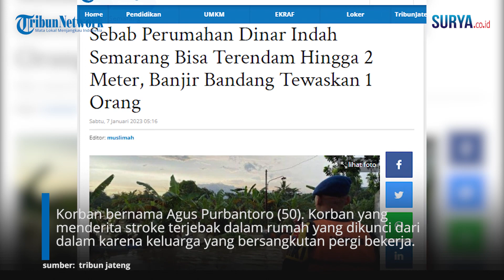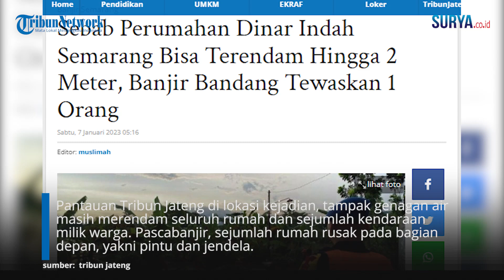Dampak Tanggul Jebol, Banjir di Perumahan Semarang Setinggi 2 Meter Hingga Memakan Satu Korban Jiwa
VP: Erricson

SURYA.CO.ID - Sedikitnya 44 rumah di Perumahan Dinar Indah, Kelurahan Meteseh, Kecamatan Tembalang, Kota Semarang, terendam dengan kedalaman hingga dua meter, Jumat (6/1/2023).

Banjir melanda Perumahan Dinar Indah sebagai dampak tanggul Kali Pengkol, yang berada di belakang perumahan itu, jebol, pada pukul 14.00 WIB. Seorang korban tewas dalam kejadian tersebut.

Korban bernama Agus Purbantoro (50). Korban yang menderita stroke terjebak dalam rumah yang dikunci dari dalam karena keluarga yang bersangkutan pergi bekerja.

"Meninggal dunia di lokasi karena rumahnya terkunci dari dalam, tidak sempat tertolong oleh warga di sini," kata Kapolrestabes Semarang, Kombes Pol Irwan Anwar, dalam laporan video yang diterima Tribun Jateng.

Ketinggian banjir di Perumahan Dinar Indah tersebut bervariasi. Paling tinggi di dekat lokasi tanggul yang jebol, yakni mencapai dua meter. Banjir berdampak pada 37 keluarga dengan total 147 jiwa.

"Saat ini air yang masuk ke permukiman sudah mulai surut, kondisi sungai yang meluap juga mulai normal," kata Irwan.